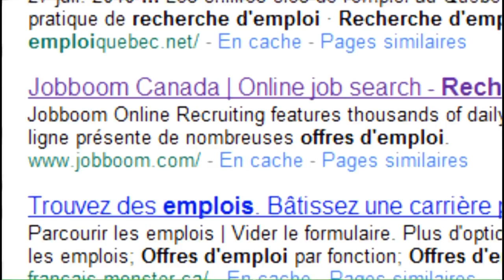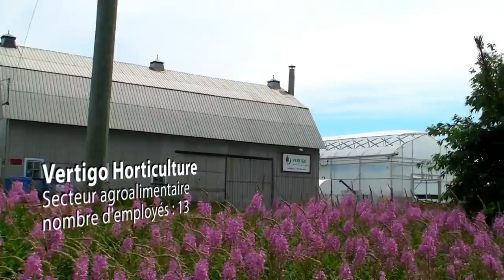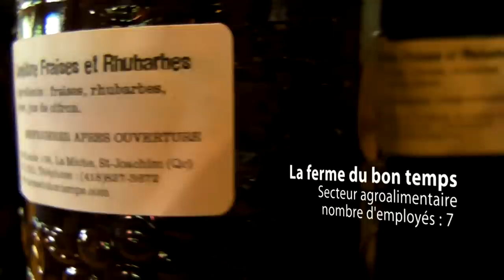L'esprit d'entreprise en région - (MRC Côte-de-Beaupré)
L'esprit d'entreprise en région se veut un outil visant l'éveil des jeunes face à leur choix de carrière. Devenir entrepreneur peut devenir un projet emballant qui a pour effet d'enrichir et diversifier nos régions. Voici l'exemple de gens d'affaires qui ont réussi le défi de prospérer en région.